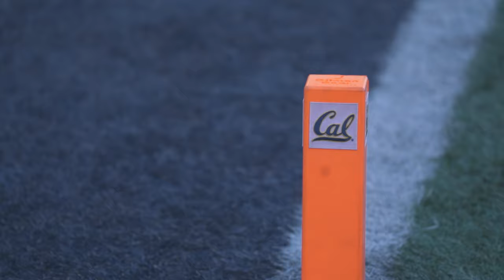Cal Football 2023: Alive.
The California Golden Bears host the Auburn Tigers in their 2023 home opener, with the backdrop of this offseason of realignment, new faces, and familiar faces.